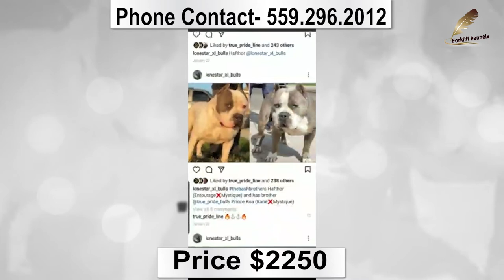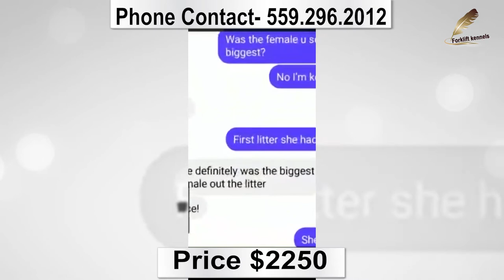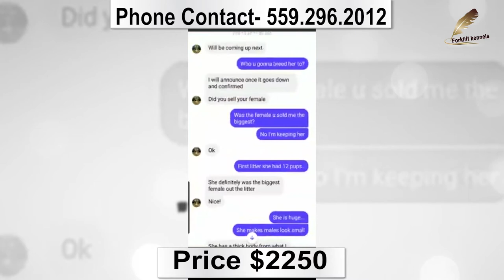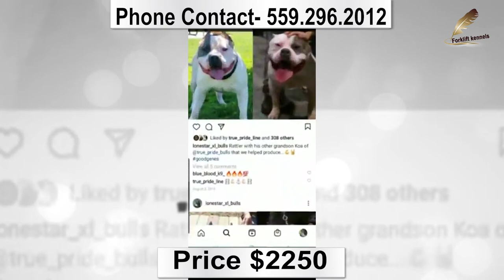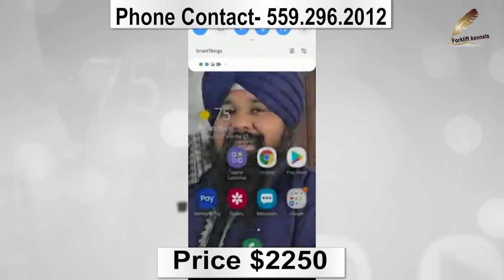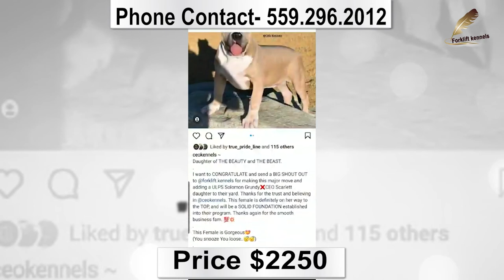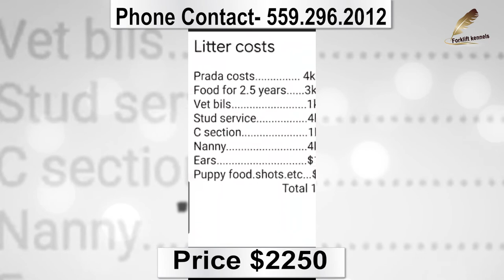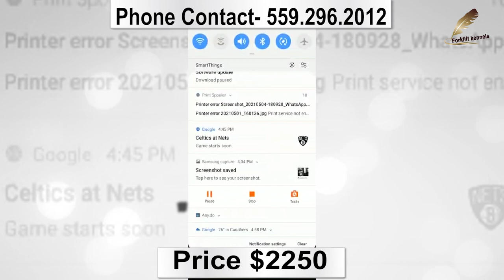Xl American Bully Pups for Sale Part 1